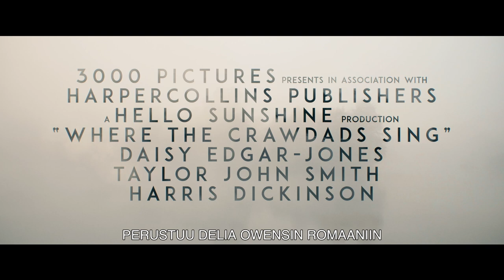Suon villi laulu | Virallinen traileri 2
Elokuvateattereissa 2.9.

Myyntimenestys nähdään nyt myös kiehtovana mysteerielokuvana. Suon villi laulu kertoo Kyasta, hylätystä tytöstä, joka varttui aikuisuuteen Pohjois-Carolinan vaarallisilla suoalueilla. Vuosien ajan huhut ”Rämelikasta” vainosivat Barkley Covea eristäen terävän ja sitkeän Kyan yhteisöstään. Kaksi kaupungin nuorta miestä vetävät Kyaa puoleensa, ja hän avaa itsensä uudelle hätkähdyttävälle maailmalle. Kun toinen miehistä löydetään kuolleena, yhteisö tuomitsee Kyan valittömästi pääepäillyksi. Tutkinnan edetessä se, mitä todella tapahtui on yhä epäselvämpää, ja monet suon hautomat salaisuudet uhkaavat paljastua.

Suon villi laulu -elokuvan pääosassa on Daisy Edgar-Jones (Normal People) Kya Clarkina, Taylor John Smith (Sharp Objects) Tate Walkerina, Harris Dickinson (The King’s Man) Chase Andrewsina, Michael Hyatt (Snowfall) Mabelina, Sterling Macer, Jr. (Double Down) Jumpin’ina ja David Strathairn (Nomadland) Tom Miltonina. Olivia Newman (First Match) ohjaa Lucy Alibarin (Beasts of the Southern Wild) käsikirjoittaman teoksen, joka perustuu Delia Owensin saman nimiseen romaaniin. 3000 Picturesin elokuvan tuottavat Reese Witherspoon ja Lauren Neustadter.